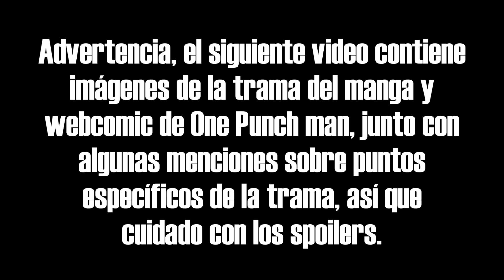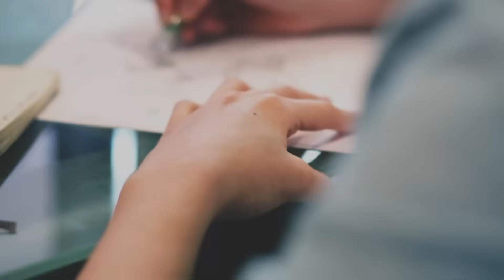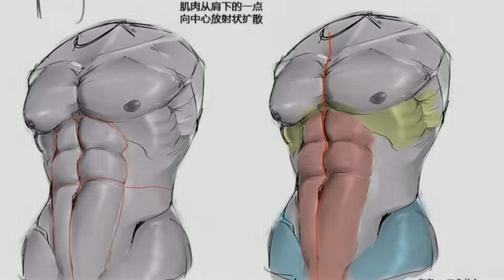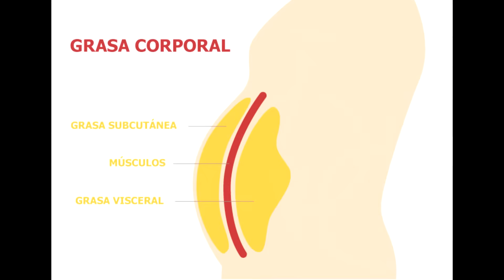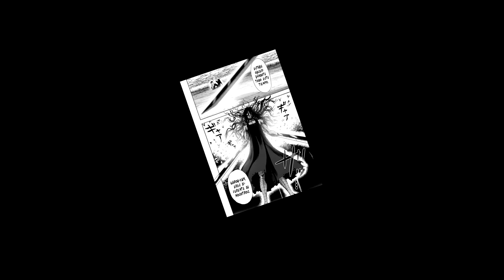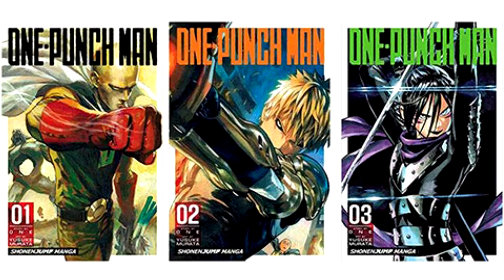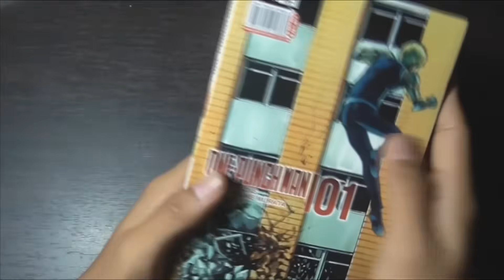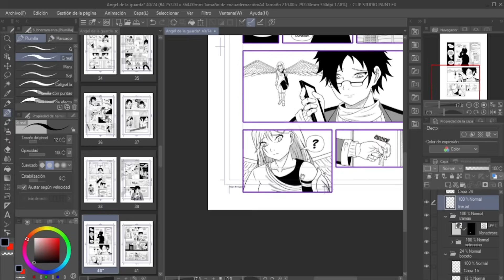POTENCIANDO ALGO GENIAL// Analizando el Arte de ONE PUNCH MAN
¿Te gusta el arte de Yusuke Murata? A mi también. Espero disfruten el video, le den like y lo compartan, para seguir sacando este tipo de contenido.